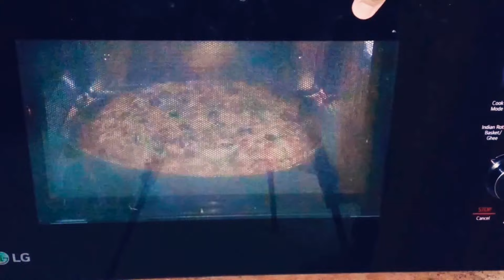রেস্টুরেন্টের চেয়েও বেশী স্বাদের পিজ্জা এখন ঘরেই বানিয়ে সবাইকে চমকে দিন۔পারফেক্ট চিকেন পিজ্জা রেসিপি